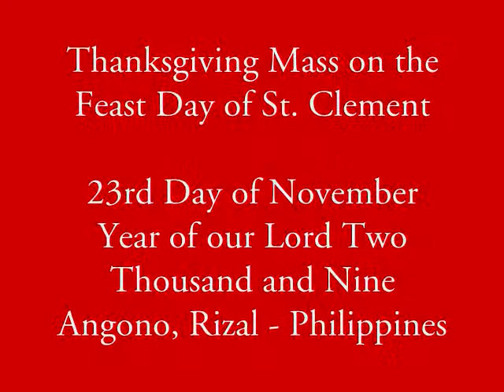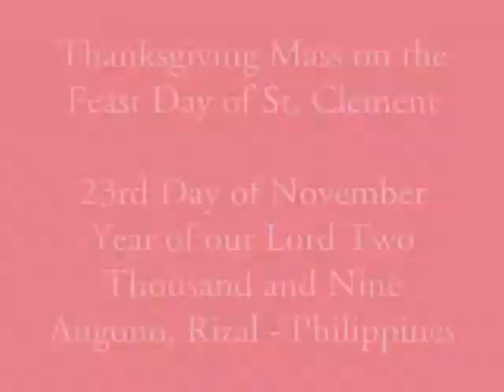Homily - Archbishop Gaudencio Cardinal Rosales - Feast of St. Clement 2009 - 1 of 2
Homily of His Eminence Gaudencio B. Cardinal Rosales D.D.,
Archbishop of Manila on the Celebration of the Feast Day of St. Clement.

St. Clement Parish
Angono, Rizal, Philippines
23 November 2009